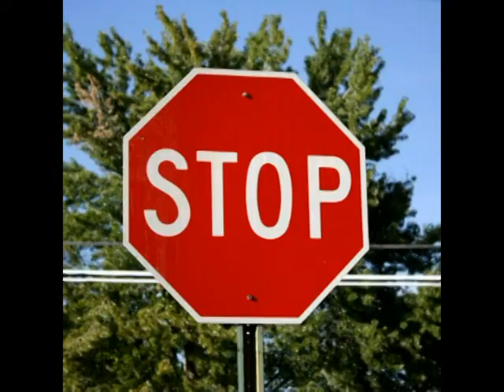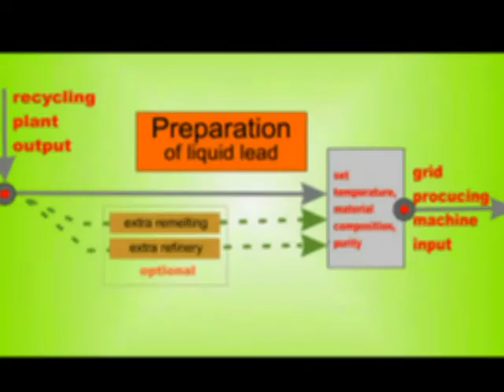Lead Acid Battery Recycling - The Green Lead Project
The new and clear way of LA battery recycling
Leadgrid production direct in ONE STEP